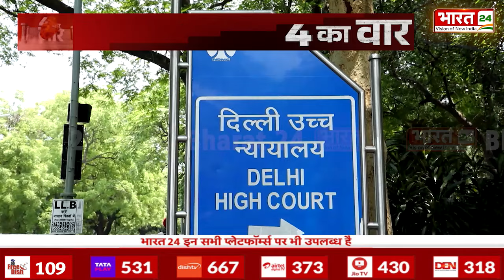Arvind Kejriwal की तिहाड़ से रिहाई, फिर फंस गई | Delhi CM | Arvind Kejriwal Bail Update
Anchor Name : Poornima Mishra Shikha Thakur,Pooja Yadav, Ayush Suryavanshi | Show Name : 4 Ka Vaar| Time : 04:00 PM | Date : 25/06/2024 | Published By:Yogesh Mishra